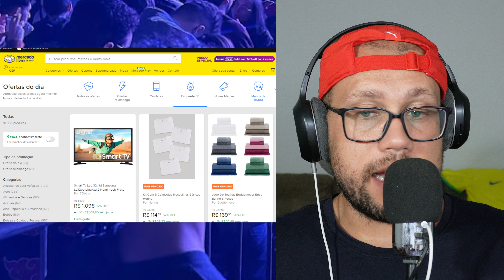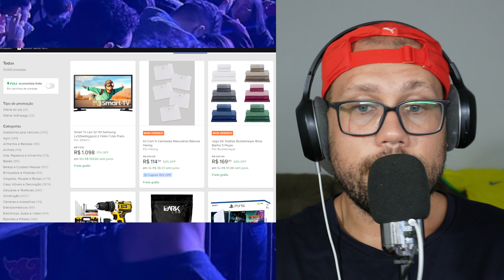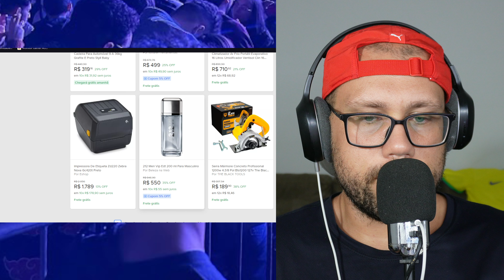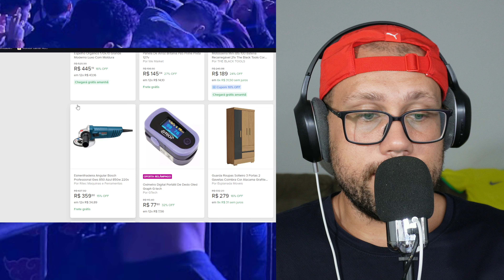Começou a Black Friday no Mercado Livre! Descontos imperdíveis em eletrônicos, moda e muito mais!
Black Friday no Mercado Livre: Uma Oportunidade Imperdível! ️
A Black Friday no Mercado Livre é um dos eventos mais aguardados pelos consumidores brasileiros. Com descontos incríveis em uma variedade enorme de produtos, é a chance perfeita para garantir aquele item que você deseja há tempo.
Abre em uma nova janela
Mercado Livre Black Friday banner

Por que aproveitar a Black Friday no Mercado Livre?

Variedade de produtos: Encontre tudo o que você precisa, desde eletrônicos e eletrodomésticos até moda, beleza e muito mais.
Descontos imperdíveis: Aproveite ofertas especiais e preços imbatíveis em milhares de produtos.
Facilidade e segurança: Compre com segurança e comodidade, utilizando os diversos métodos de pagamento disponíveis.
Entrega rápida: Receba seus produtos rapidamente e comece a aproveitar suas novas aquisições.
Dicas para aproveitar ao máximo a Black Friday no Mercado Livre:

Faça uma lista: Anote os produtos que você deseja comprar para não se perder nas ofertas.

Quais produtos costumam ter os maiores descontos na Black Friday do Mercado Livre?

Eletrônicos: Smartphones, notebooks, tablets, smart TVs e eletrodomésticos em geral.
Moda: Roupas, calçados, acessórios e artigos esportivos.
Beleza: Maquiagens, perfumes, cuidados com a pele e cabelo.
Casa e decoração: Móveis, eletrodomésticos, artigos para casa e decoração.
collage of popular products on sale during Black Friday

Prepare-se para a Black Friday no Mercado Livre!

A Black Friday do Mercado Livre está chegando e você não pode perder essa oportunidade de economizar e renovar seus produtos. Comece a se planejar agora e aproveite ao máximo essa data especial!

Hashtags para a Black Friday no Mercado Livre
Hashtags Gerais:

Deseja saber mais sobre algum assunto específico relacionado à Black Friday no Mercado Livre?
A Black Friday geralmente acontece na última sexta-feira de novembro. No entanto, muitas lojas e plataformas de e-commerce começam a oferecer promoções nos dias anteriores e até mesmo após a data oficial.

Para ter certeza da data exata da Black Friday em 2023, recomendo que você:

Consulte o site do Mercado Livre: Eles costumam divulgar informações detalhadas sobre a data de início das suas promoções e as principais ofertas.
Dica: Muitas vezes, as melhores ofertas da Black Friday acontecem nos primeiros dias, por isso, é importante estar preparado e pesquisar os produtos que você deseja antes da data oficial.

Gostaria de saber mais sobre alguma coisa específica sobre a Black Friday? Por exemplo, posso te ajudar a encontrar dicas para economizar ainda mais ou te indicar quais produtos costumam ter os maiores descontos.